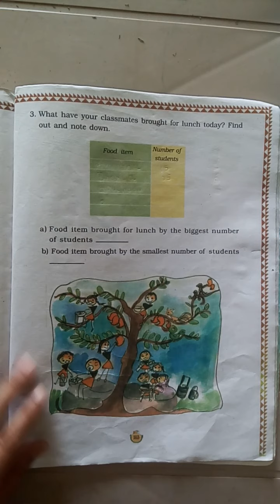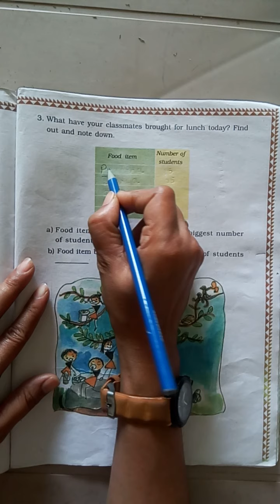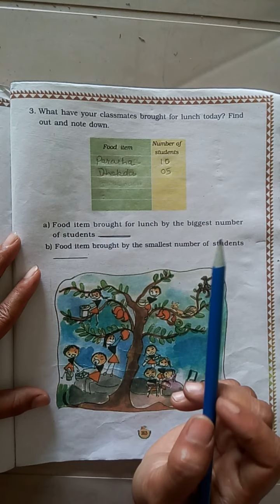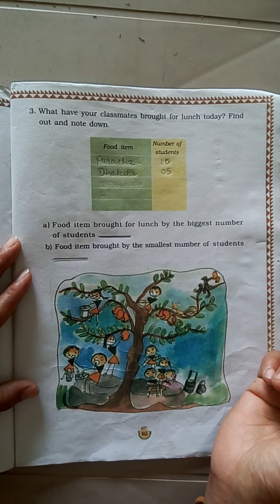Std-3 Eng.medi. sub-Maths ch-13 part-6 by Firdosh shaikh